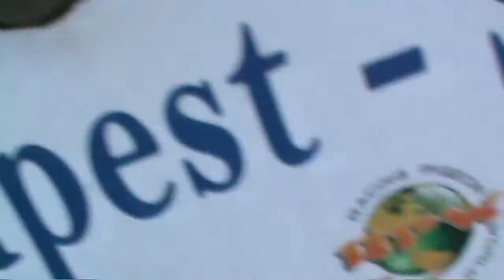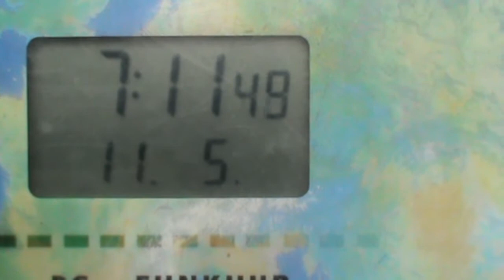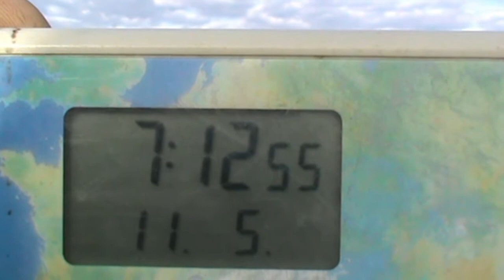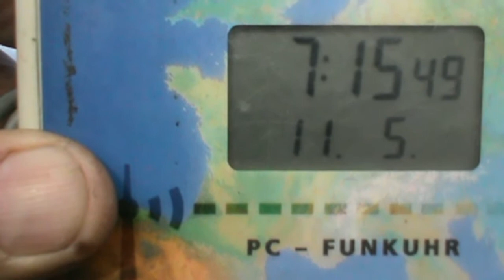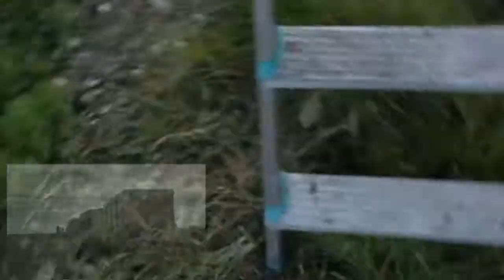19.es Tagszöv. Mosonmagyaróvár.2019.05.12. 07:15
19.es Tagszöv. Mosonmagyaróvár.2019.05.12. 07:15